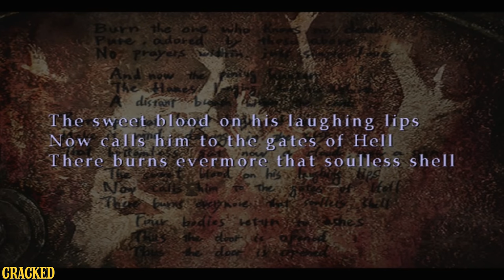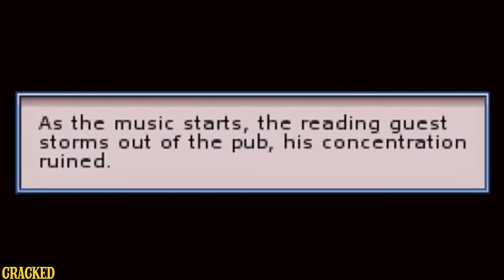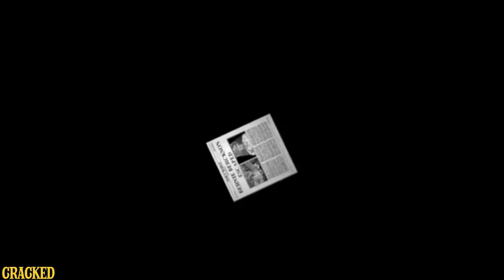5 Video Game Puzzles Totally Designed To Gaslight You - Video Game Purgatory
If you ever need evidence that developers secretly hate gamers, look no further than these games.